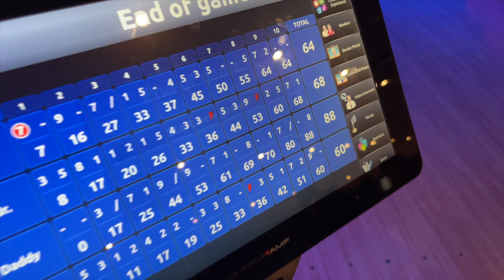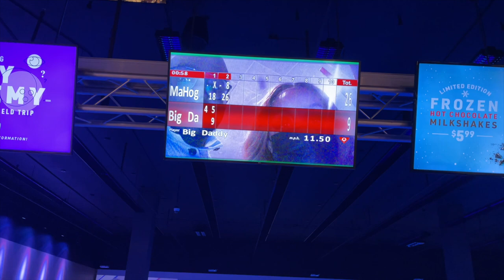MAHOGANY GOT VERY SICK **AMBULANCE CALLED** 🚑💔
Something's wrong with MaHogany, and we don't know what it is 🥺

SHOP House of Grace Collection: houseofgracecollection.com

This content is property of THE JACKSONS OF ATLANTA and is not allowed to be repurposed or reused without written consent from THE JACKSONS OF ATLANTA.

Disregard: the jackson twins, the jacksons of Atlanta, pregnant with twins again, Justin & MaHogany, pregnant with twins, twins twice, how to have twins, how to conceive twins, 2020, 2019, 2021, 2022, 2023, 2024, 2025, vlogs, parenthood situations, pregnancy, twin live birth pregnancy, relationship advice, inspirational videos, reality shows, funniest, entertaining pranks, challenges, family, family vloggers, vlog, couple, sick, she got really sick, daily vlog, family channels, ambulance vlog, mahogany, family friendly, family vlogs, couple goals, relationship goals, pregnant with twins, twin pregnancy, reaction, love, natural birth, twin birth story, twin birth, so sick, up all night, family vlog, sickness, sick vlog, she got sick, kids are sick, everyone is sick in our house, emergency room vlog, emergency vlog, called ambulance for wife, wife rushed to the hospital, wife is very sick, rushed to the hospital